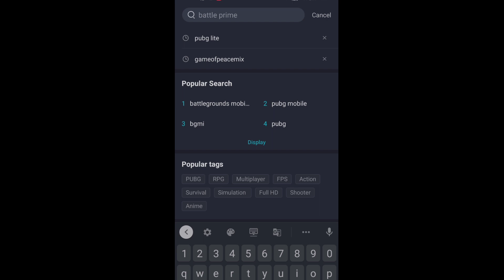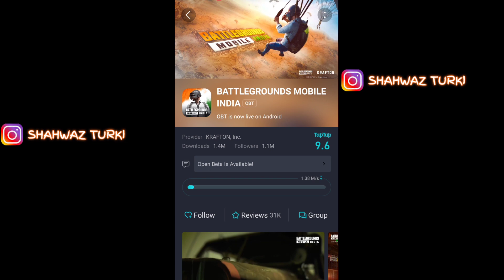how to download battle ground mobile india | pubg india kaise download karen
pubg india kaise download karen
download karo pubg india